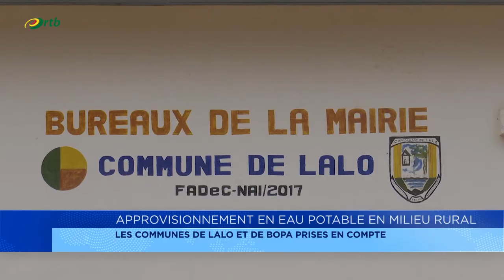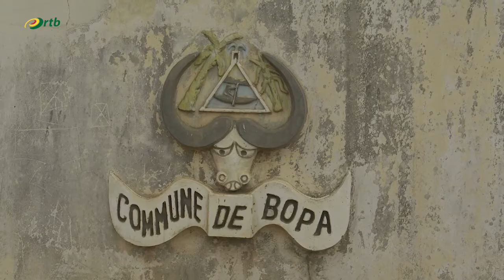Approvisionnement en eau potable en milieu rural : les communes de Lalo et de Bopa prises en compte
Les communes de Lalo et de Bopa bénéficient de la construction de systèmes d’approvisionnement en eau potable en milieu rural. Sous la supervision de l’agence nationale d’approvisionnement en eau potable en milieu rural, les autorités communales de Bopa et de Lalo ont remis les sites qui doivent abriter les infrastructures aux entreprises en charge des travaux